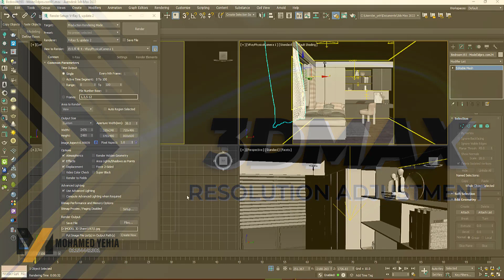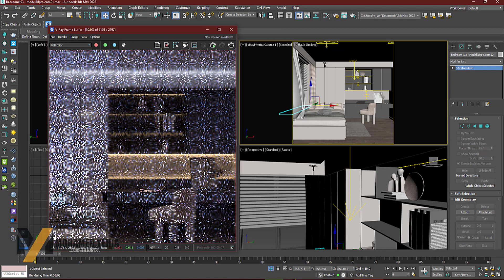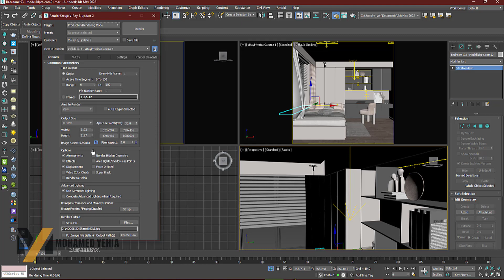3DMAX resolution adjustment (كيفية تظبيط مقاسات اى مشهد داخل الثريدى ماكس)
In this video we will learn how to adjust your resolution from frame buffer without changing your real resolution from 3dmax render setup .

فى الفيديو ده هنشوف كيفية تغيير مقاس المشهد من الفريم بافر دون تغيير المقاس الأصلي فى الريندر ست اب